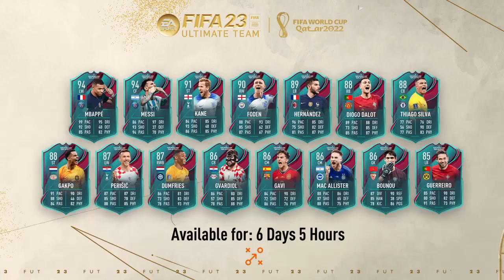FIFA WC: Team of the tournament is now here